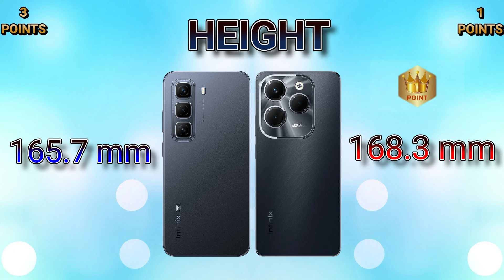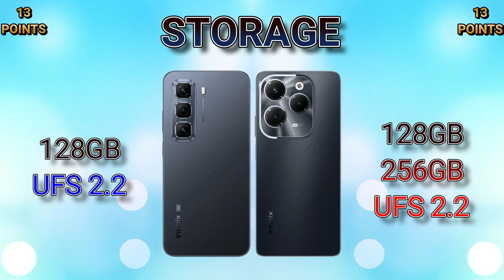Infinix Hot 50 5G VS Infinix Hot 40 Pro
IN THIS VIDEO WE ARE COMPARING INFINIX HOT 50 5G WITH INFINIX HOT 40 PRO. IF YOU ARE IN A MOOD TO BUY ONE OF THESE PHONES THEN WATCH THIS VIDEO FIRST AND THEN MAKE A DECISION.

HOT 50 5G
HOT 40 PRO